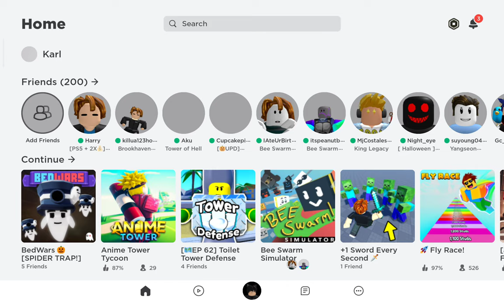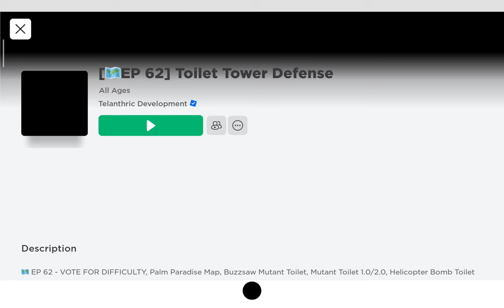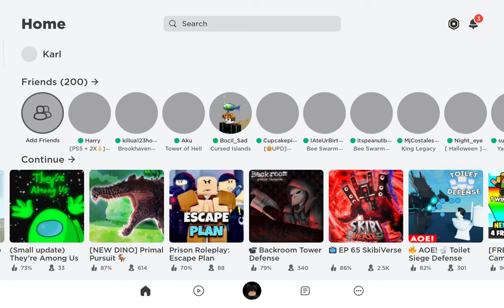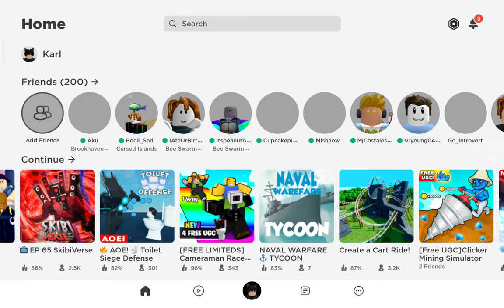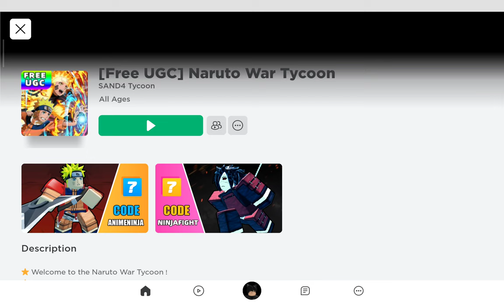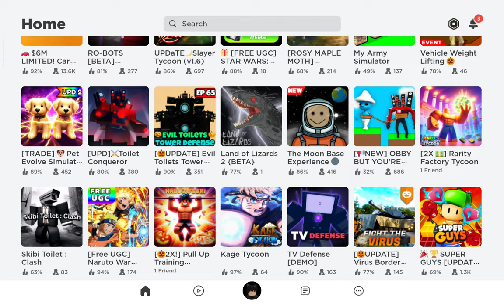A Must Try Game. Really Awesome!